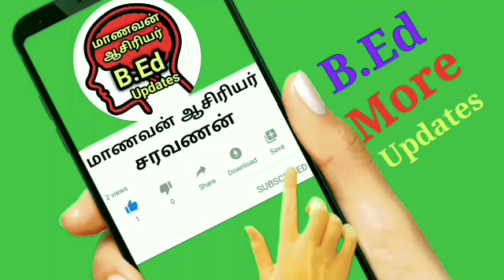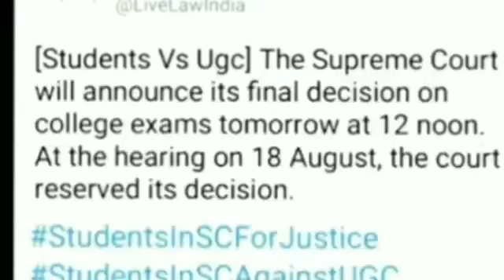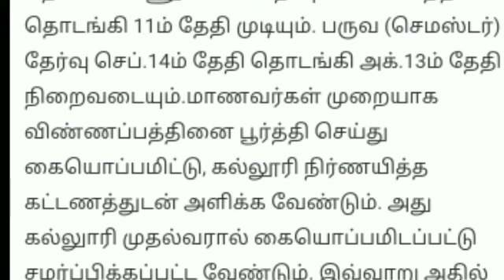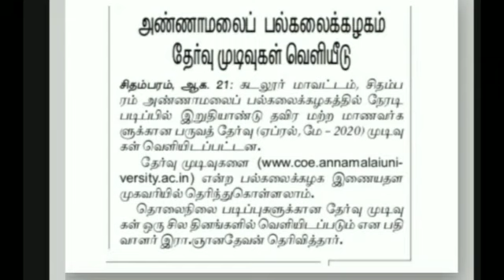Supreme Court Hearing Results & Time ll Final YearStudentsExaminationTimeTable Releasell Exam Result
Supreme Court's Verdict on Conduction of Final-year Exams by Universities Soon | Latest Updates

The Tamilnadu Dr.M.G.R. Medical University

12th Stds Students How to Apply Re-Valuation ll 12th Scan Copys Il Tamil Explanation

12th Std  Students How to apply Retotaling? 12th Std Scan Copy

12th Std Students How to apply Retotaling? 12th Std Scan Copy

When will the High Schools and Polytechnic Colleges be started?High Court orders TN Explanation

தமிழகத்தில் காலாண்டு தேர்வு எப்போது???

12th Std  Students How to apply Retotaling? 12th Std Scan Copy

12th Std Students How to apply Retotaling? 12th Std Scan Copy